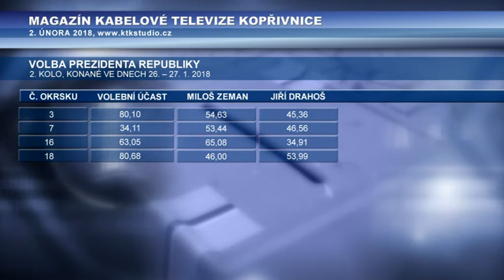KTK studio - 2. 2. 2018, Magazín č. 3 - VOLBY 2018, prezident, 2 kolo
Ve druhém kole prezidentských voleb v Kopřivnici volilo téměř 64 % voličů, což je více než v prvním kole.